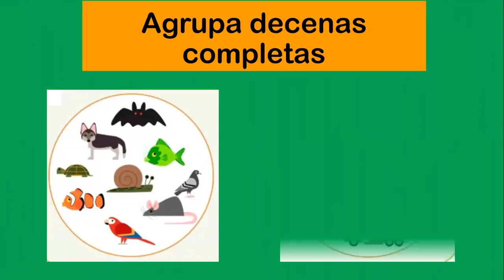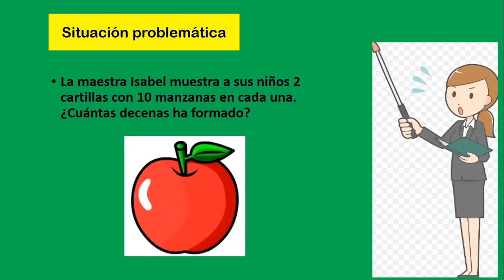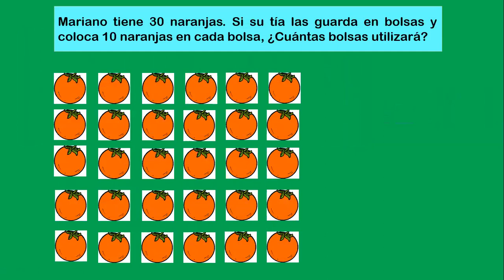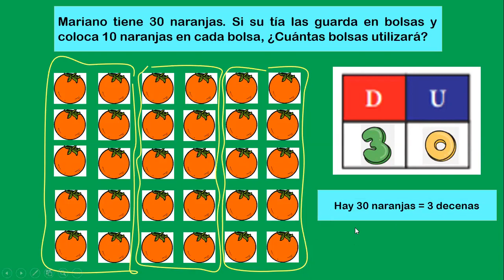Matemática - Agrupo decenas completas - Miss July - Clases virtuales